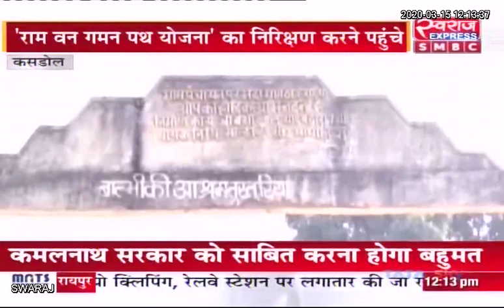Kasdol News: राम वन गमन पथ योजना के अंतर्गत निरीक्षण करने तुरतुरिया पहुचे मुख्य सचिव R P Mandal